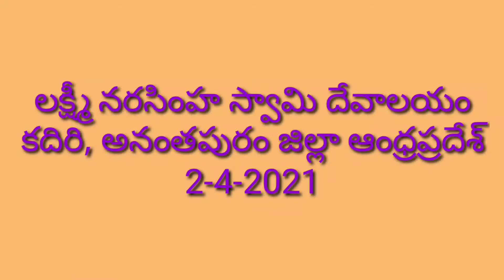narasimha swami,Kadiri Ratham, నరసింహ స్వామి కదిరి రథోత్సవం.2-4-2021, అనంతపురం జిల్లా ఆంధ్రప్రదేశ్